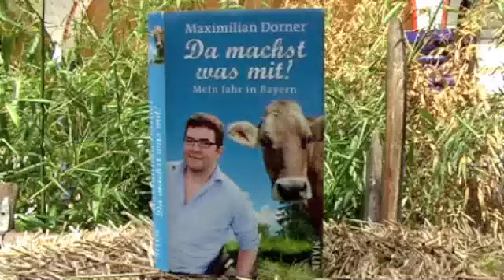Maximilian Dorner »Da machst was mit!«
In Bayern geschehen noch Wunder.

Wo fängt man an, wenn man seinem kleinen Neffen erklären soll, in was für einem Land er als Bayer aufwachsen wird? Am besten vor der eigenen Haustür. Eine liebevoll-ironische Heimatkunde für Eingeweihte, Zugereiste und alle, die Bayern jenseits der Hochglanzprospekte erleben möchten.